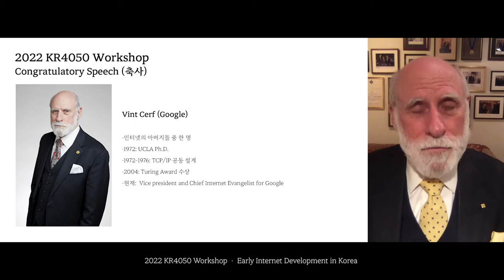[InternetHistory-KR4050-2022] Congratulatory Speech